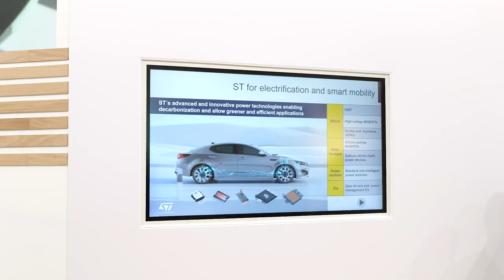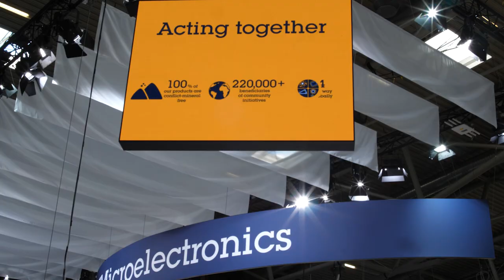ST brings innovative Automotive and Smart Mobility semiconductor solutions to IAA Mobility